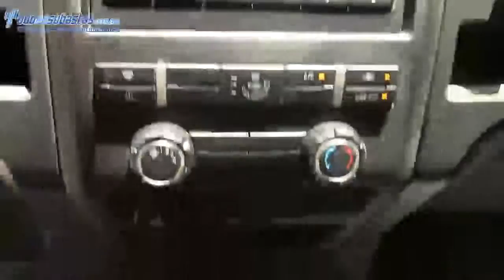Ford / F-150 / 2011